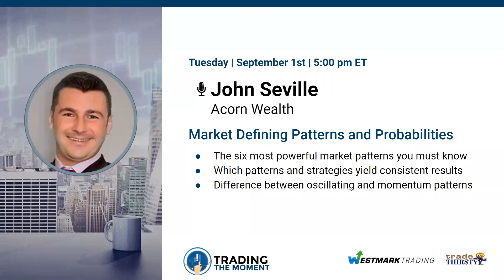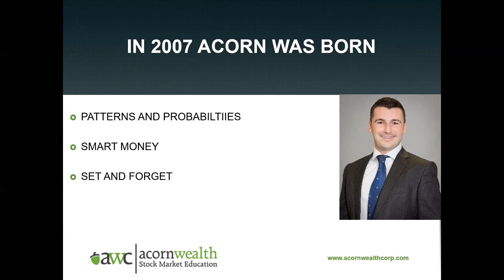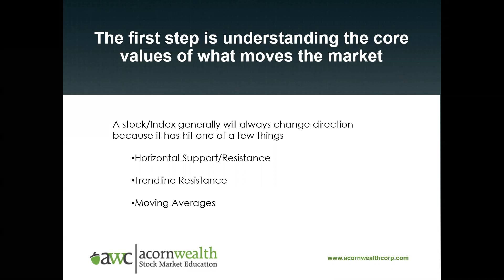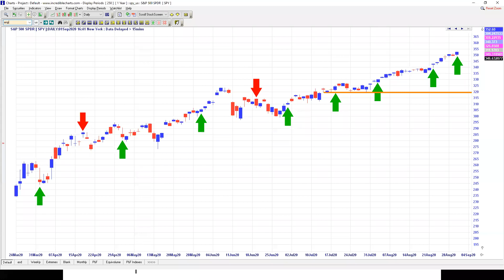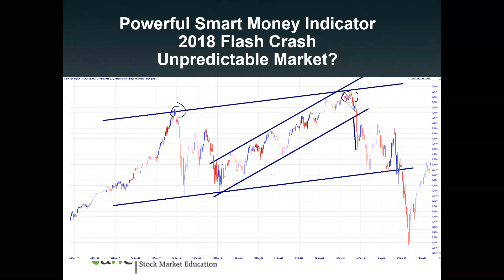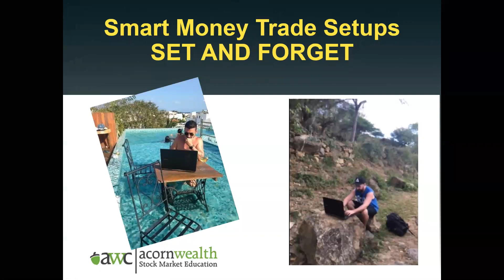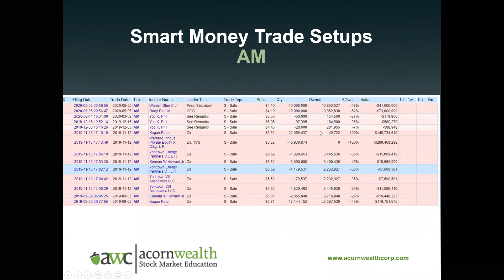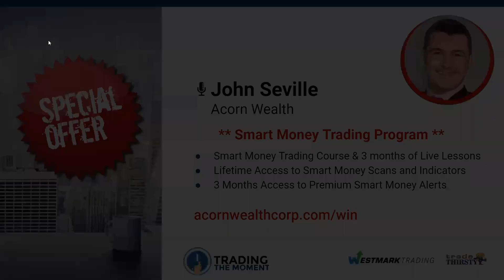John Seville | Market Defining Patterns and Probabilities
- The six most powerful market patterns you must know
- Which patterns and strategies yield consistent results
- Difference between oscillating and momentum patterns